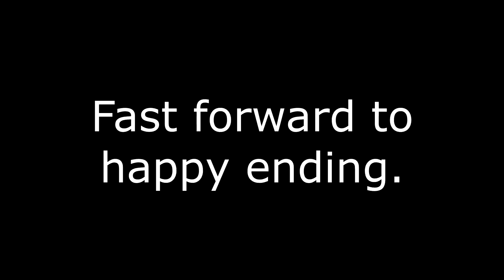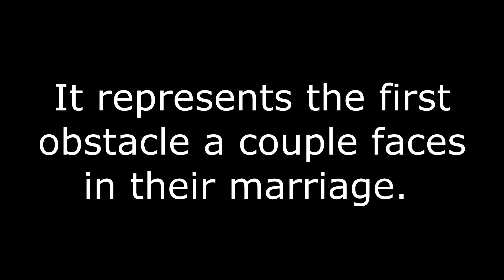VLOG 119 | German Wedding & Log Sawing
Despite numerous obstacles we arrived at the wedding on time.  We eat amazing German desserts and then watch the couple... saw a log?